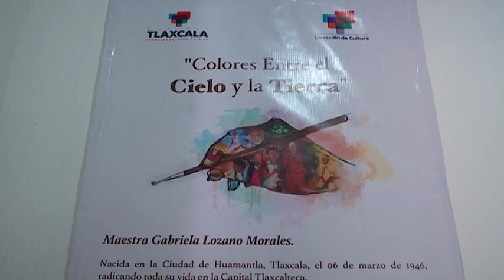“Colores entre el cielo y la tierra” en la Galería Municipal “Desiderio Hernández Xochitiotzin”